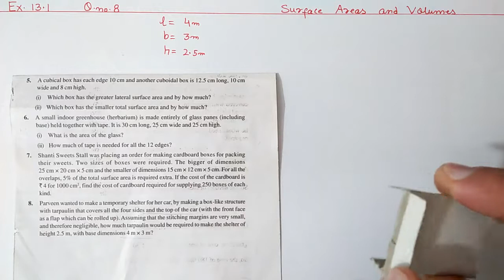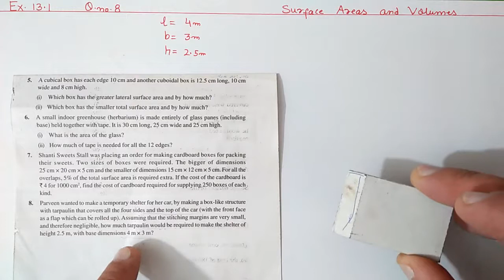Ex: 13.1 (Q 8) Surface Area and Volumes class 9 maths